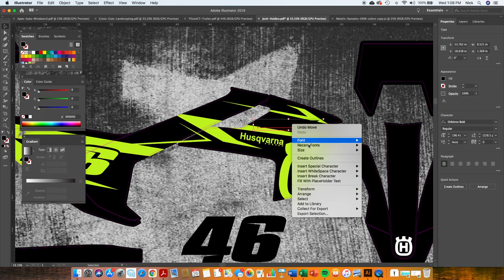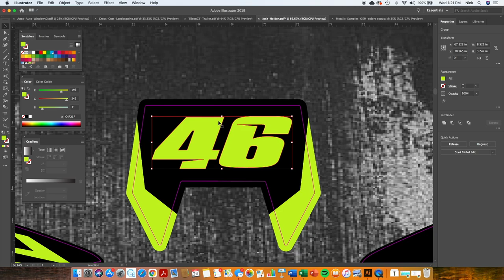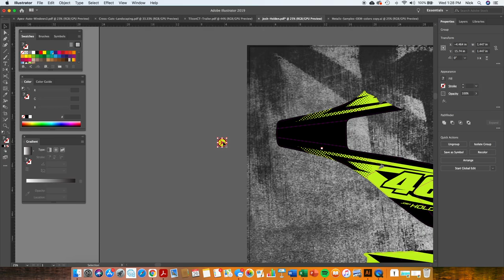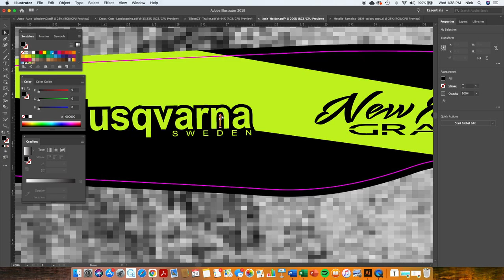Husqvarna FC350 Dirt Bike Graphics Kit Design Adobe illustrator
2017 Husqvarna FC350